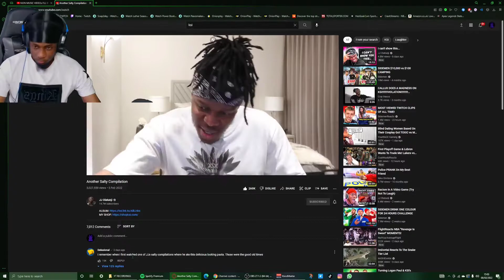🧂️🧂️🧂️ KSI Another Salt Compilation [REACTION] | MLC Njies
Another Salty Compilation